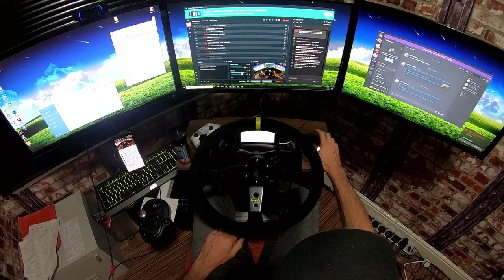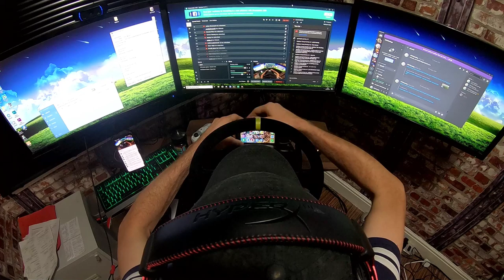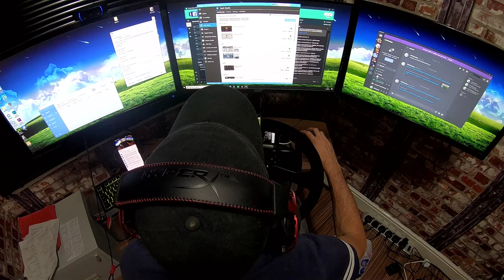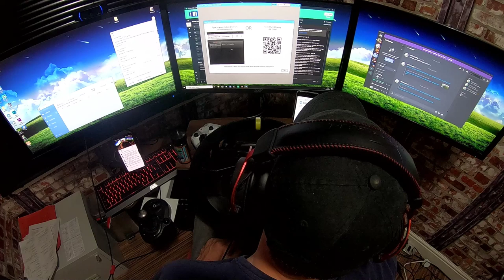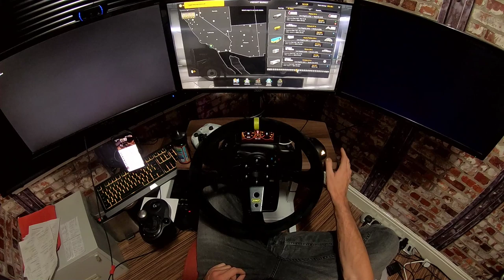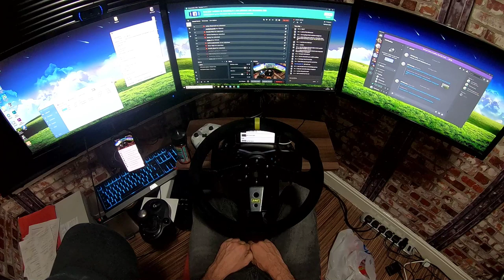Starting From The Bottom - ATS POVhaulage - TruckersMP